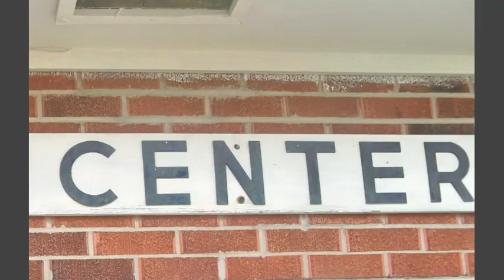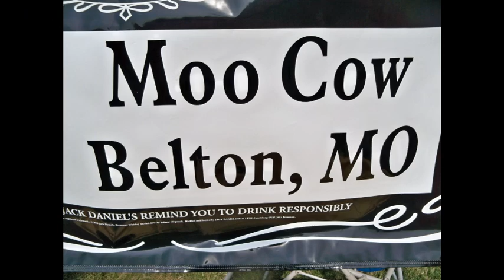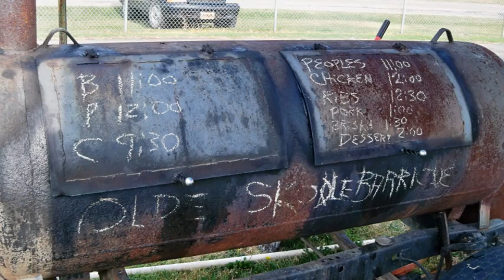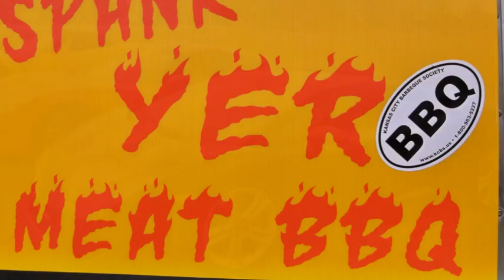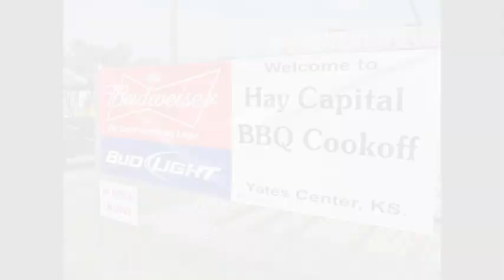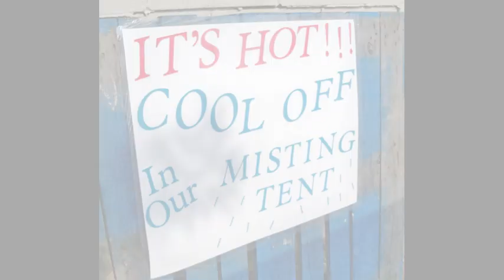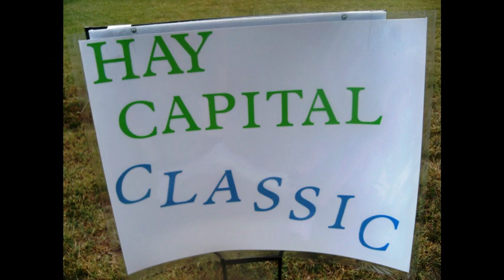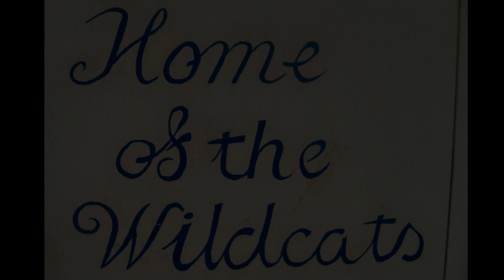2011 Yates Center Kansas Mardi Grass & Hay Capital BBQ Cook-off w The Good Sam Club - 7/9/2011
CELEBRATE OUR RURAL HERITAGE WITH THE CITY OF YATES CENTER.
THE CITY OF YATES CENTER PRESENTS  MARDI GRASS
YATES CENTER, KS. HELD IN CONJUNCTION WITH THE 3RD ANNUAL HAY CAPITAL BBQ COOKOFF.
THIS IS A KCBS SANCTIONED BBQ COOK OFF AND IS  CERTIFIED AS A STATE CHAMPIONSHIP. OVER $5,000 IN PRIZES & AWARDS GRAND CHAMPION—$1,000
AMERICAN LEGION RIDERS BIKE SHOW & BEER GARDEN

ANTIQUE TRACTOR & CAR SHOW, DS PETTING ZOO

SATURDAY—IN ADDITION TO THE BBQ, BIKE, TRACTOR, AND CAR SHOWS , THERE WILL BE AN ARTS & CRAFTS SHOW, KIDS GAMES, PETTING ZOO, FREE SWIM & BIG SPLASH CONTEST, ICE CREAM SOCIAL, CHICKEN BINGO, NATIONAL GUARD CLIMBING WALL, HORSESHOES, CONCESSIONS, KANSAS DEPARTMENT OF WILDLIFE AND PARKS EXHIBIT & LASER DISPLAY, YATES CENTER FIRE DEPARTMENT SMOKE HOUSE, AND MUCH MORE!!!

ENTERTAINMENT INCLUDES THE YC COMMUNITY YOUTH CHOIR, THE BUDDY RAY BAND, AND THE GOOD SAM CLUB.
FRIDAY—LISTEN TO THE BUDDY RAY BAND & WATCH THE PROFESSIONAL FIREWORKS SHOW

More About The Good Sam Club

The Good Sam Club

American Rock and Roll with a Little Country and a Little Blues ...

We are a two guitar, bass, vocal, & drum band that have played together in a musical co-op for about 30 years... (In addition, we can add harmonica, accordion, keyboard, trombone and a second percussionist as the need occurs.) We play distinctive shows, about 1 to 4 gigs a month, some for pay and some for free (charitable causes, Good Samaritan basis).

We feel our music and our shows create a fun, jamming, open, vibrant atmosphere that makes the band part of the event (rather than dominating the event) and thus, allows the event to breath.